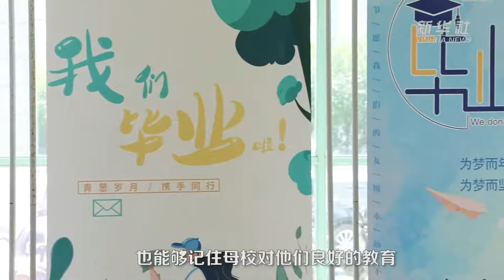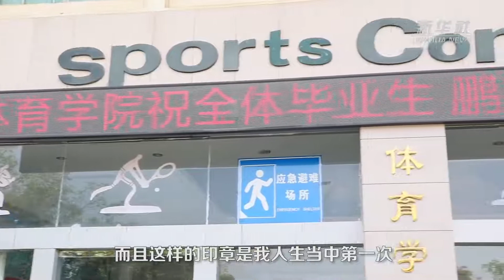南昌航空大学，各学院精心准备，为毕业生们送上定制礼物